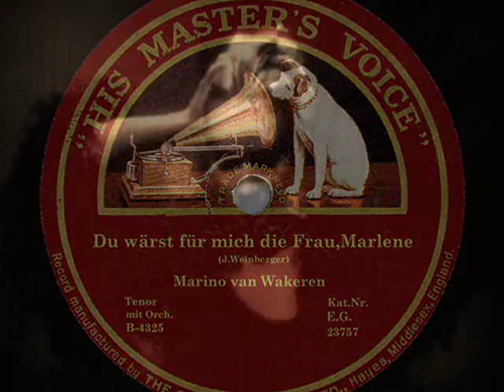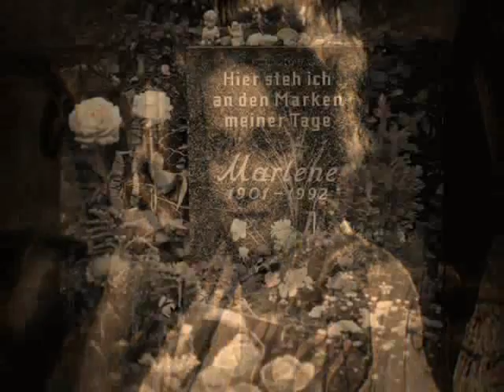Marlene Dietrich.Du wärst für mich die Frau,Marlene.Marino van Wakeren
Ursprünglicher Titel; "Du wärst für mich die Frau gewesen"
Tango aus der operette"Frühlingstürme" von  Jaromir Weinberger.
Marino van Wakeren Tenor.